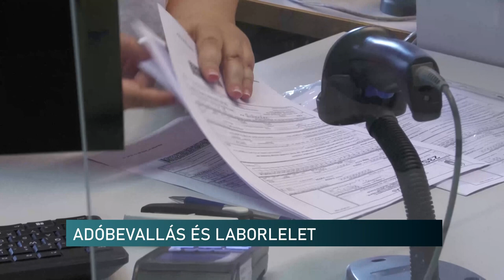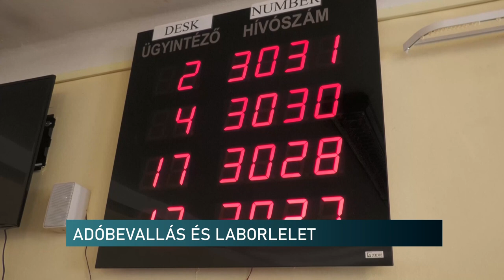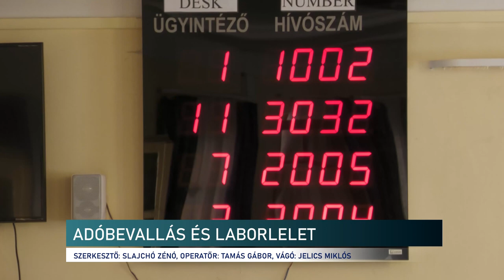Vicces esetek - adóbevallás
Május 20-án lezárult az szja-bevallási időszak, azóta sokan megkapták már a visszaigényelt adót, volt, aki már módosította a bevallását, mert rájött, hogy hibát vétett benne, és voltak, akiket a NAV értesített arról, hogy a bevallást javítani kellett - hívta fel a figyelmet a NAV baranyai szóvivője. Barlai Krisztina a bevallási időszak értékelésekor beszélt arról is, hogy előfordulnak vicces esetek is az ügyfélszolgálatukon.